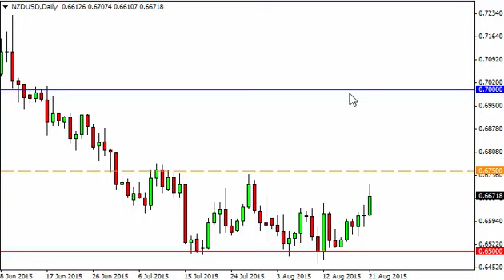NZD/USD Technical Analysis for August 24 2015 by FXEmpire.com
- August 24 2015 currency daily technical analysis for the NZD/USD pair. Forex Technical Analysis Forex Fundamental Analysis and Forex Brokers on FX Empire